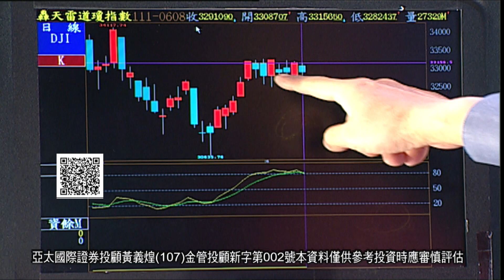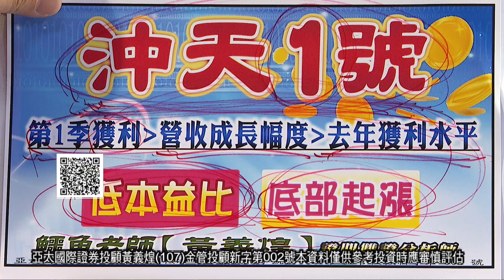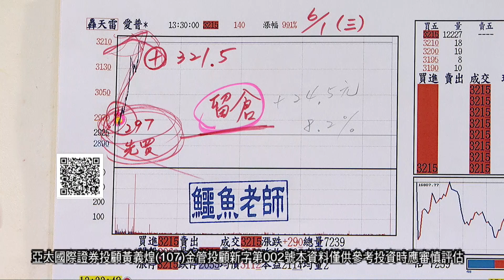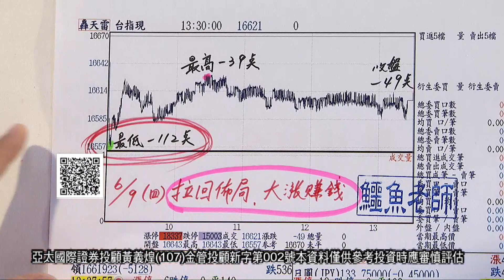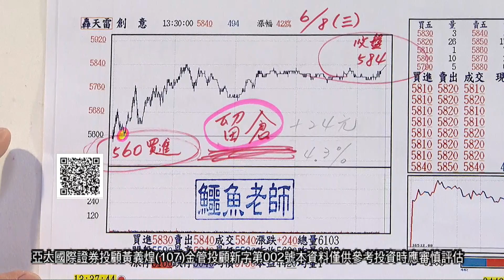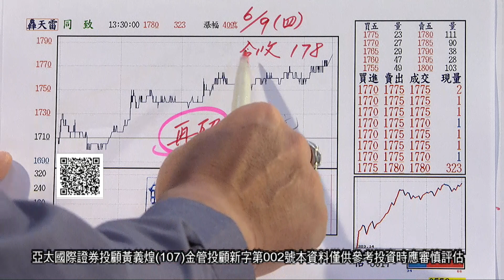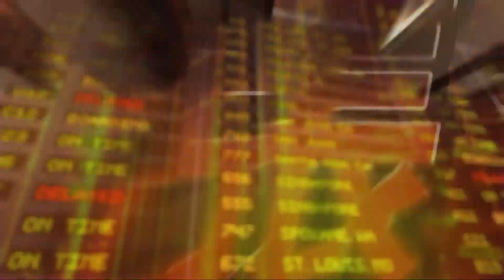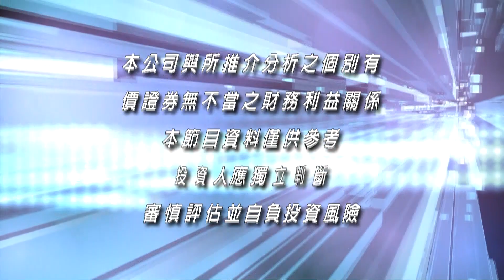20220609當沖狠角色